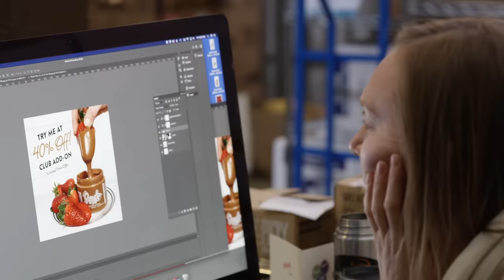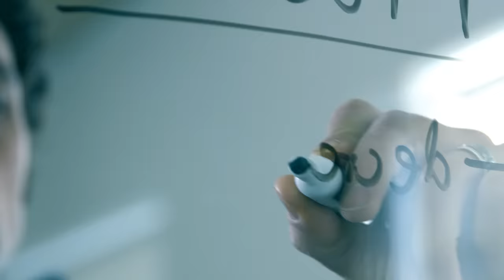Go Forth by GoDaddy (Official Trailer)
Follow along with three daring entrepreneurs as they set goals, face challenges and build businesses driven by passion and adventure. Presented by GoDaddy.

For the everyday entrepreneur, taking the leap of faith to build a business based on things they love is only the beginning of an inspiring journey towards happiness. This season of Go Forth, GoDaddy is following the adventures of She Moves Mountains founder Lizzy VanPatten, ski-BASE jumper Matthias Giraud and triathlete and Picky Bars founder Jesse Thomas. Each gives it their all as they attempt to accomplish a major business goal and a personal athletic challenge. Along the way, Go Forth expert Tony Hawk dives into what gives these entrepreneurs an edge to propel their business forward. As Lizzy, Matthias and Jesse face down fear and forge ahead, the challenges they overcome to reach goals are what makes them stronger and more resilient than ever before.

As the company empowering everyday entrepreneurs around the world, GoDaddy gives you all the help and tools you need to be online.